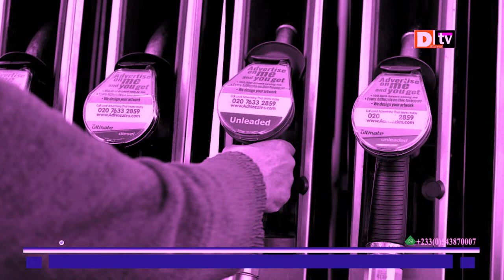Fuel Pump Attendants Tricks for Cheating Buyers 1